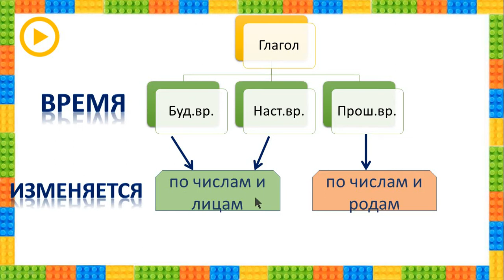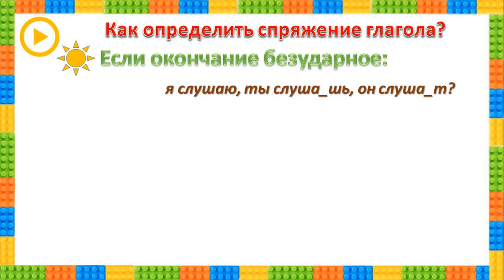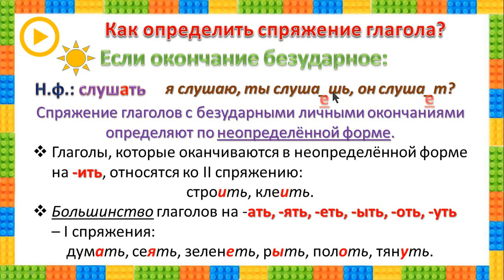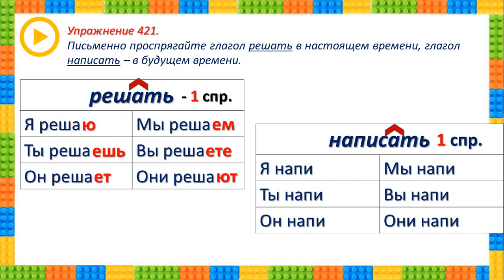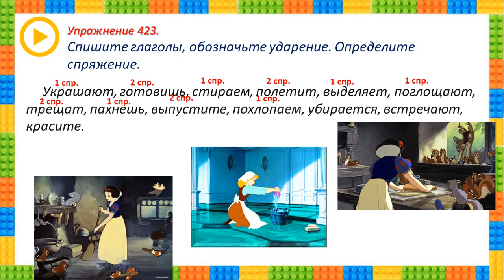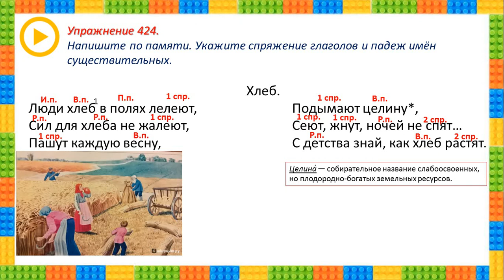4-cü sinif Azərbaycan dili - 4 класс Русский язык - Как определить спряжение глагола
Azərbaycan dili - 4 класс Русский язык - Как определить спряжение глагола